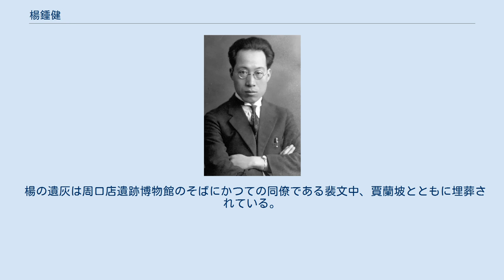楊鍾健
ルートヴィヒ・マクシミリアン大学ミュンヘン
楊鍾健（1922年） 楊 鍾健（ようしょうけん、ヤン・チョンジン、Yang Zhongjian、1897年6月1日-1979年1月15日）は中国の主要な古脊椎動物学者の一人である。
字は克強でC.C. (Chung Chien) Youngとしても知られる。
「中国古脊椎動物学の父」ともいわれる。
陝西省華県出身。
 楊は陝西省、華県で生まれた。
1923年、北京大学の地質学科を卒業し、1927年ドイツ、ミュンヘン大学で博士号を取得した。
1928年に中国地質調査所の新生代研究室に勤務し、周口店での北京原人の発掘調査を担当した。
 楊は中国地質調査所、北京大学、西安の西北大学の教授を歴任した。
楊の科学的研究は、今日、世界の脊椎動物化石のコレクションの中で最も重要なものの一つになっており、北京の中国科学院古脊椎動物学・古人類学研究所（IVPP）の創設に尽力した。
楊はIVPPの所長と北京自然史博物館の館長両方を務めている。
 楊は1933年から1970年代にかけて中国の恐竜化石の収集と研究を監督した。
史上最重要級の化石発見をいくつも統括した、例えばルーフェンゴサウルスやユンナノサウルスといった原竜脚類、鳥脚類のチンタオサウルス、巨大な竜脚類のマメンチサウルス、中国初の剣竜類であるチアリンゴサウルスである。
 楊の遺灰は周口店遺跡博物館のそばにかつての同僚である裴文中、賈蘭坡とともに埋葬されている。